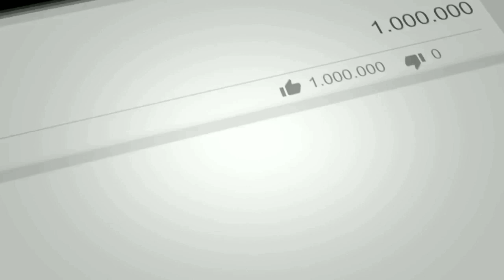Gol Gol Mebrahtu Skill & Goal Pemain Asing PSM Makassar Putaran Ke-2 BRI Liga 1 2021/2022 | EDANBOLA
Hi Footballovers
kali ini Edanbola akan menampilkan skill & Gol dari Gol Gol Mebrahtu Striker anyar PSM Makassar, seperti apa skillnya?